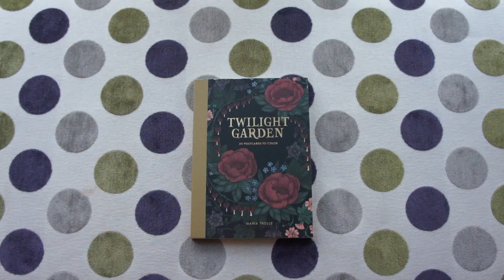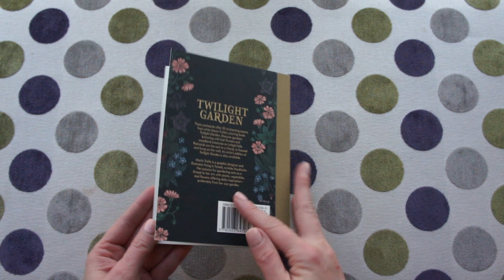Twilight Garden 20 postcards to color - Maria Trolle - flip through